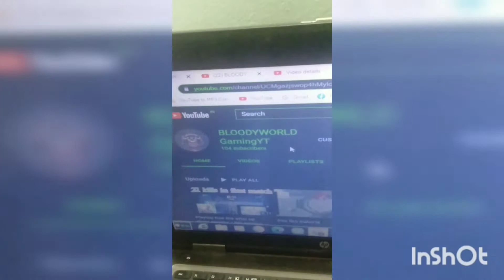100 subs done ✅✅✅